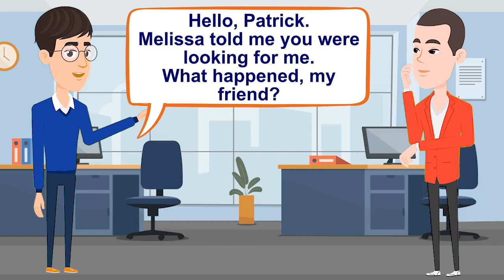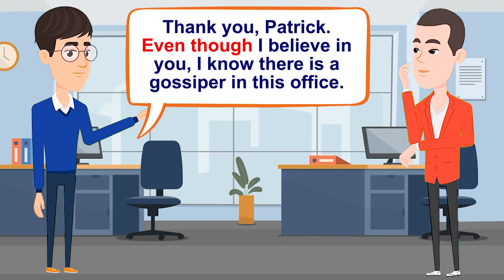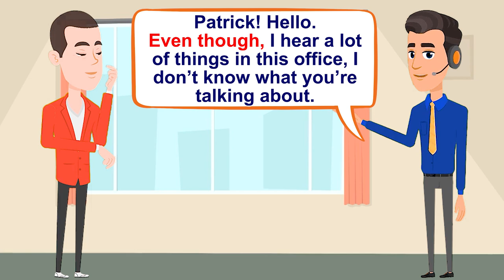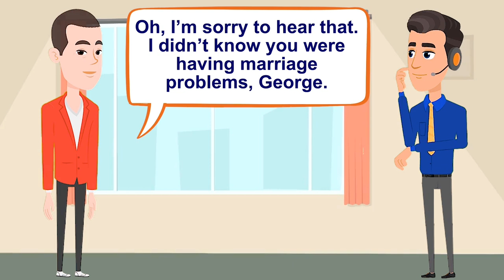Everyday English conversation (Linkers and connectors) - English Conversation Practice -Speaking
In this video, you will watch and listen an English conversation practice about Everyday English conversation (Linkers and connectors) so you can improve your English and speak as a Native. I hope you can reach your objective very soon. 🧡